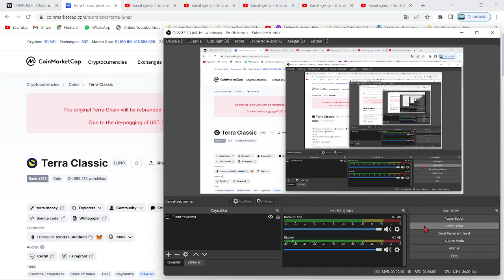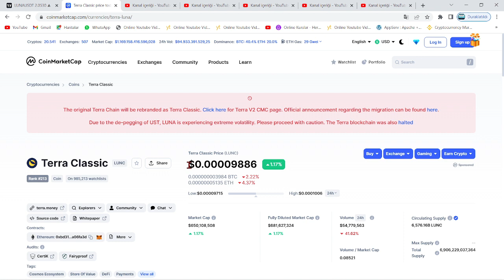TERRA LUNA ACİL!🚀LUNC LUNA'DA EKİP YENİ PLATFORM DUYURDU!🔥SHİBA VE DOGE ARDINDAN LUNC COİN HAMLESİ!🚀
Bu videomuzda kripto borsalarında oldukça popüler bir coin olan Luna(Terra Luna) coin'i inceledik. Sürekli bir artış sağlayan ve stake, elde tutma oranı en büyük coinlerden olan Luna'nın teknik analizini gerçekleştirdik. Luna coin'in destek ve direnç noktalarını belirterek kısa, orta ve uzun vade hedeflerinden söz ettik. Luna alım ve satım noktalarını belirleyerek, hangi noktadan almalıyız? Gibi sorulara yanıt olmaya çalıştık. Luna, an itibariyle 0.02 dolar fiyatlarına kadar günler içinde tarihi bir geri çekilme yaptı. Son gelişmelerle birlikte luna binance tarafından delist edildi iddiaları ve Luna'daki arz artışı hakkında konuştuk. Son gelişmelerle birlikte Luna önce tamamen Binance tarafında delist edildi ve hemen akşamına yeniden listeleyeceklerini duyurdular. Ayrıca anlık olarak Terra ağı durdurulmuş durumda. Son gelişmelerle birlikte ünlü kripto borsası FTX ve crypto.com bugün saat 19.45'de terra luna'yı delist edeceklerini belirttiler. Son dakika gelişmeleriyle birlikte terra luna'nın tamamenn kapatılması ve ethereum ceo'su vitalik buterin'in luna çağrısı hakkında konuştuk. Terra Luna ekosistemi çatallamaya gidiyor ve eski luna luna classic olarak devam etmek şartıyla yerine yeni bir ekosistem ve yeni bir coin geliyor. Son gelişmelerle birlikte Terra Ceo'su Do KWon, Güney kore meclisine çağrıldı. Brandt'den şaşırtan bir luna yorumu geldi ve çatallama konusunda kuruldan red bekleniyor. Son gelişmelerle birlikte Coinbase, WLUNA ve USDT'yi 27 MAyıs 12.00 tarihinde işlemlerini durduracağını açıkladı. Son gelişmelerle birlikte terra 2.0 ve çatallam konusunda 7 gün sürecek oylama başladı. Do-kwon'un terralabs'ı çöküşten günler önce feshi, biliyor muydu sorusunu akıllara getiriyor. Bu videoda yatırım tavsiyesi verilmemiştir. Güney kore tarafından Do Kwon'a 79 milyon dolar ceza kesildi ve hali hazırda the moon, twitter'dan 7 trilyon arzla 1 dolar mümkün mü? tweetini atarak Cz gibi yakım istediğini belirtti. Son gelişmelerle beraber do-kwon terra 2.0'da şaşırtan bir değişime gitti ve 3 büyük borsa olan upbit, bithumb ve coinone'dan luna'ya delist kararı çıktı. Son dakika haberiyle beraber do kwon, luna'da yakım yapılmayacağını belirtti. 22 MAyıs itibariyle Cz, redditte soru cevap etkinliği yaptı ve sorularda luna da vardı. Luna'da son dakika haberiyle MEXC borsası luna yakmak için oylama başlattı. Oylama twitter'da sürüyor. Güney kore yaptırımlarıyla Upbit, Hotbit ve coinone dahil 5 kore borsası tazminat ödeyecek gibi duruyor. Ayrıca kore polisi luna vakfının para zimmetlediği iddiasıyla fonlarının durdurulmasını talep etti. Do Kwon, twitter'da yaptığı paylaşımla Terra 2.0 için inşa edilen phoenix finance borsasını duyurdu. 25 mayıs tarihi itibariyle Binance topluluğa uyacağız tweet'i ile lunayı listeleyeceğini ima etti. Bybit de yarın 09.00'da(26 mayıs) Luna'yı lunc olarak değiştirecek ve terra 2.0 an itibariyle geliyor. Binance, 31 MAyıs saat 11.34'te luna v2 listeleyecek. Eski luna(Lunc) an itibariyle Binance'da listelendi ve fiyatı günlük zirvelerde. Alım satıma 12.30'da açılacak. Son gelişmelerle fatman bir stablecoin sürüleceğini iddia etti. Son gelişmelerle birlikte ustc stablecoin'i arzının %10u tek seferde yakıldı.